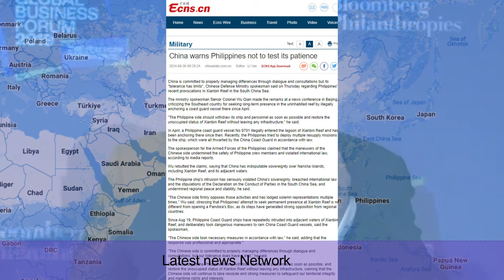भारतीय सबमरीन देख बौखलाया चाइना| China panics after seeing Indian submarine | 30morning latest1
China panics after seeing Indian submarine,
New update on Hasina,
India has only 20 days left,
भारतीय सबमरीन देख बौखलाया चाइना ,
हसीना पर आया नया अपडेट ,
भारत के पास 20 दिन ही बचें  ,
30morning latest1